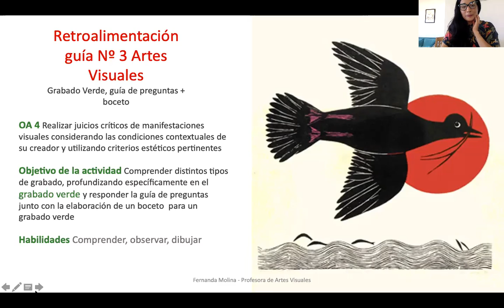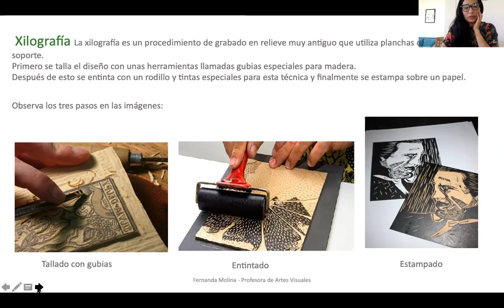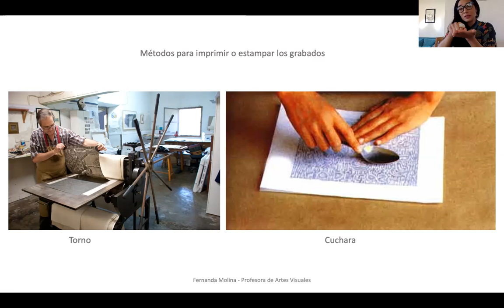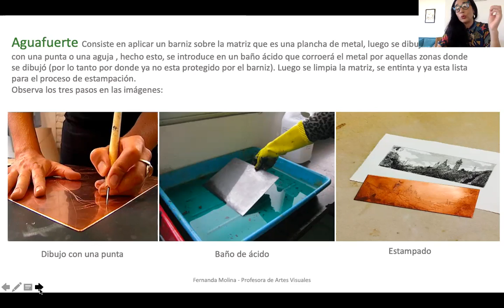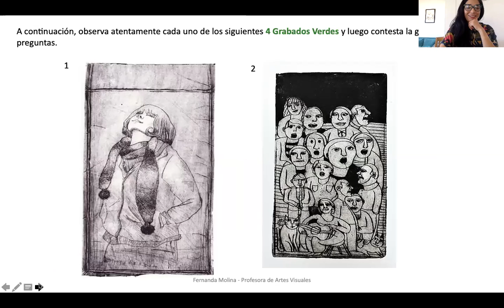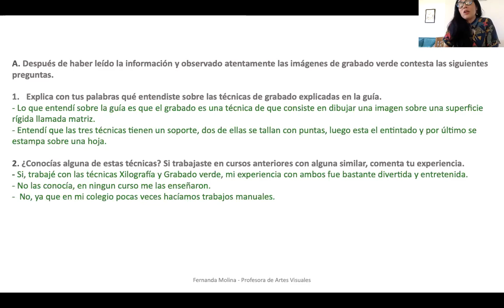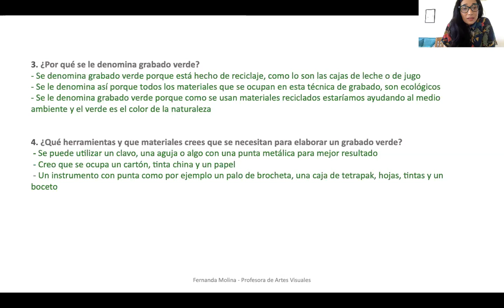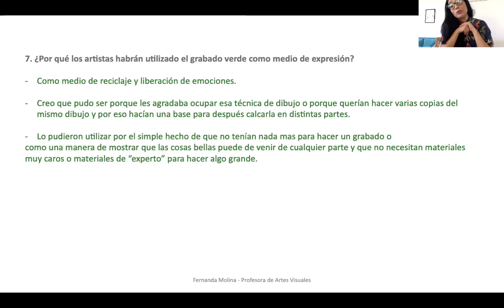1º Medio - Retroalimentación guía nº3 Artes Visuales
1º Medio - Retroalimentación guía nº3 Artes Visuales

Revisa la retroalimentación de la tercera guía de Artes Visuales que prepararon tus profesores con el fin de complementar el desarrollo de los ejercicios del documento.